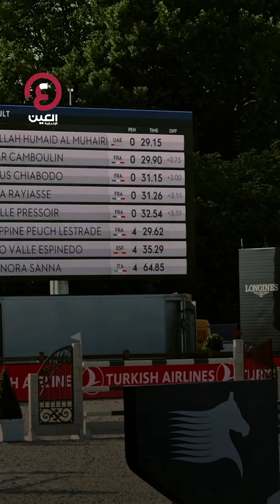فرسان الإمارات يتألقون في سباق إيفل 2024 بباريس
"كأس رئيس الدولة للخيول العربية بطولة غالية ولها سمعة طيبة".. الفارس الإماراتي عبدالله حميد المهيري الحائز على ذهبية سباق إيفل 2024 يعرب في حوار خاص مع “العين الإخبارية" عن مدى سعادته بتحقيق الفوز